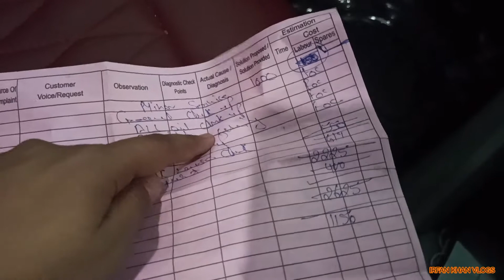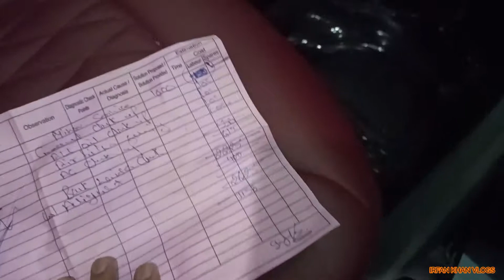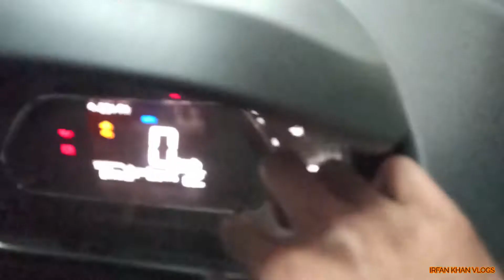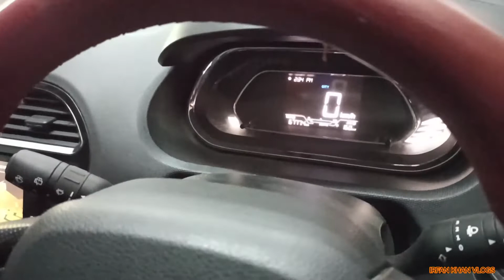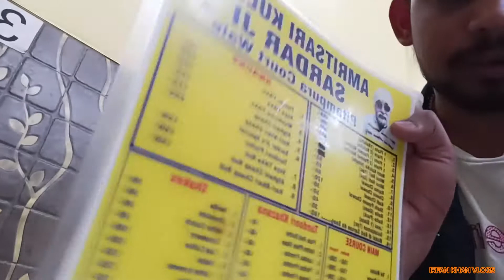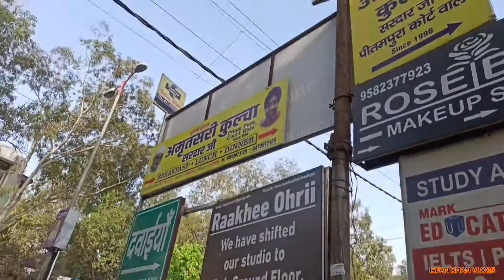TATA TIAGO BASIC SERVICE AFTER 7000KM.